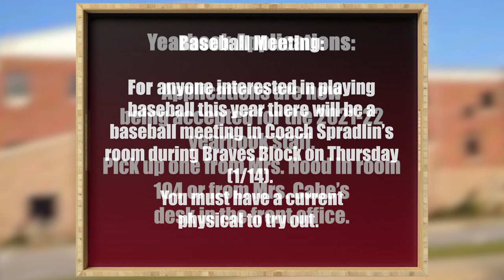Morning Announcements - 01/11/21